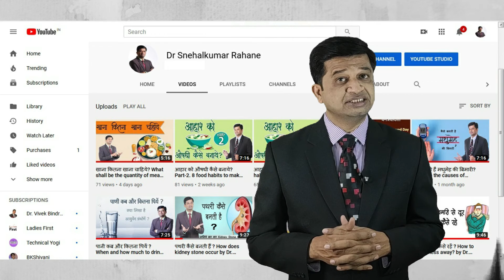कोरोना के बाद कैसे बने फिट? Fitness after Covid infection. Restore health -by Dr. Snehalkumar Rahane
Welcome to Dr. Snehalkumar Rahane's YouTube channel, a special channel dedicated to Ayurved.

In this video, Dr Snehalkumar Rahane is discussing about the restoring of health after recovery from Covid-19 Corona virus infection on the basis of Ayurved guidelines.

Nirogi Bhav!

You can also stay updated with our other activities on social media through following links -

Videos: by cottonbro from Pexels
Videos: by Ketut Subiyanto from Pexels